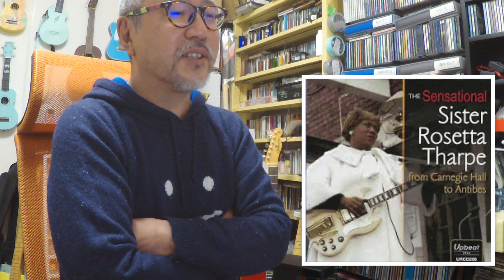あなたの好きな海外女性ギタリストは？アンケート結果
●ギターで喋る（しゃべる）コメントをギターで読み上げていく放送の録画